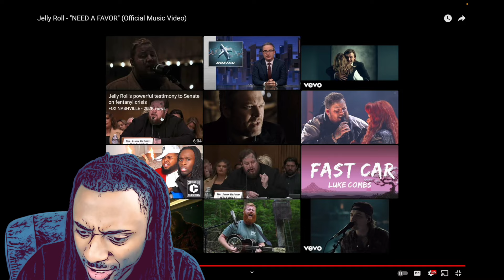Jelly Roll Sings About God... And I Dont Care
jelly roll - need a favor reaction. Not for me jelly roll, i thought u was a rapper?